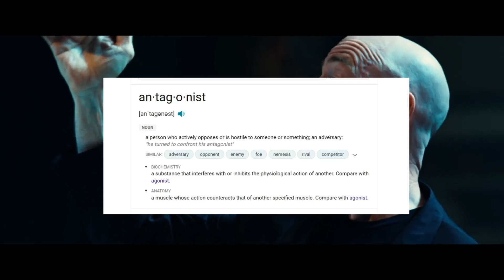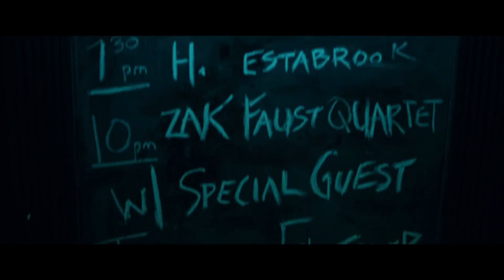Why We Need Antagonists In Our Lives